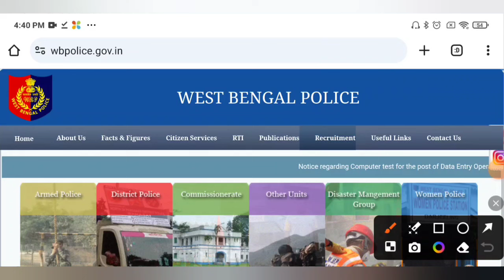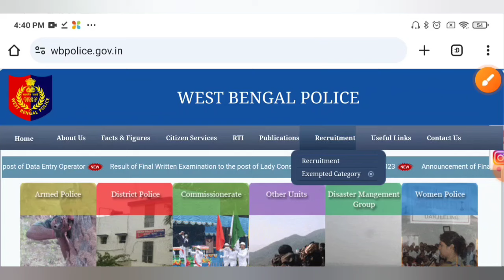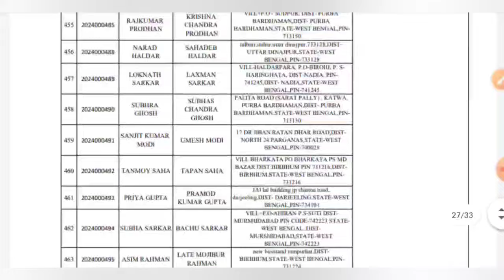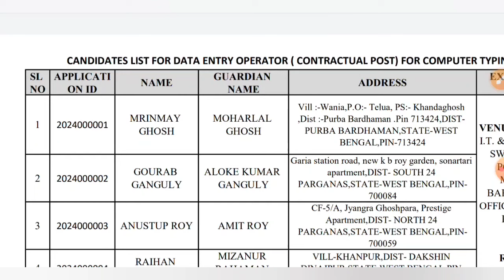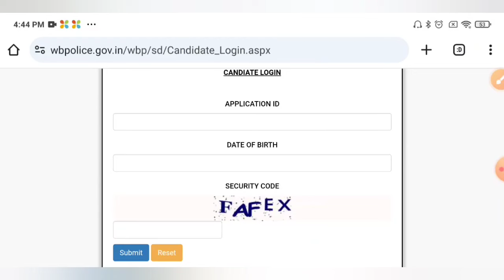WBP ক্লার্ক নিয়োগ 2024 এইমাত্র Official নোটিশ প্রকাশিত🔥লিঙ্ক চালু হল ওয়েবসাইটে✅️WBP Recruitment😱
WBP Clerk Recruitment 2024 Official Update Notice